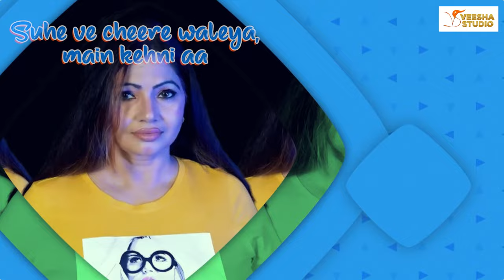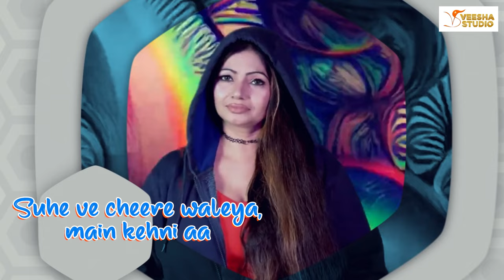Suhe Ve Cheere Waleya | Lyrical Video | Shahen Khan & Veerdaa Khan | Ayan M.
©All Copyrights Reserved with "Veesha Studio" Label
Lyrical of Suhe Ve Cheere featuring Shahen Khan.
Groovy and a great forever Punjabi folk song.
Take the heart away...

Featuring: Shahen Khan
Producer: Veerdaa Khan